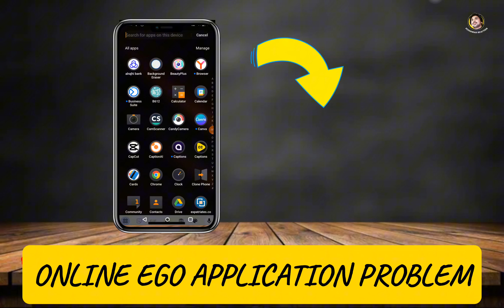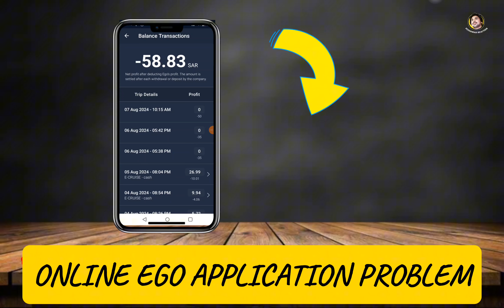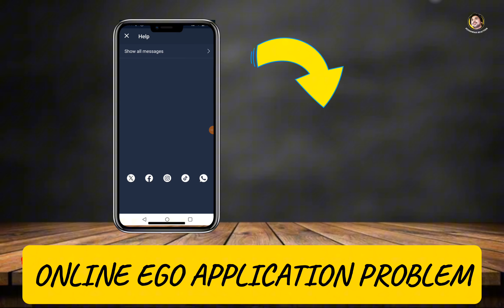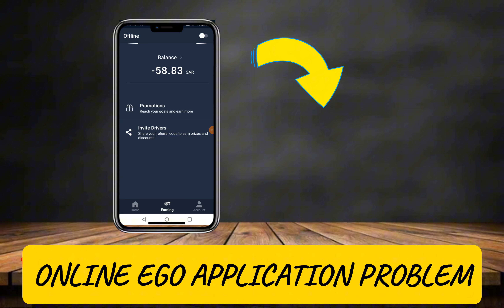Ego Driver problem 2024 !Ego full information update !Ninja Driver!Ego kaisy Kam krna hy#ego